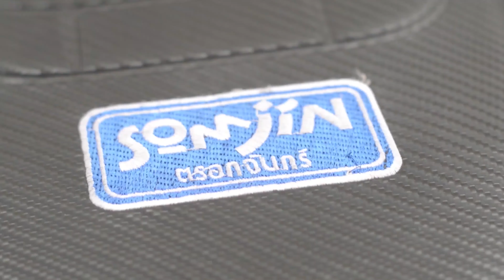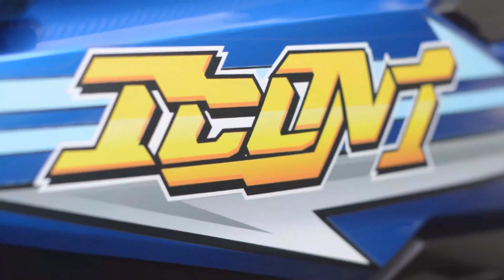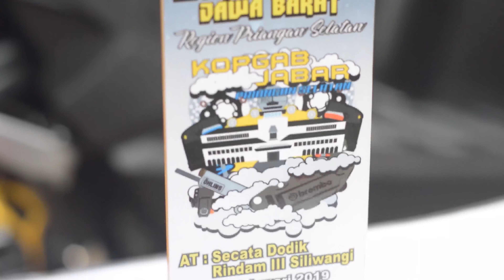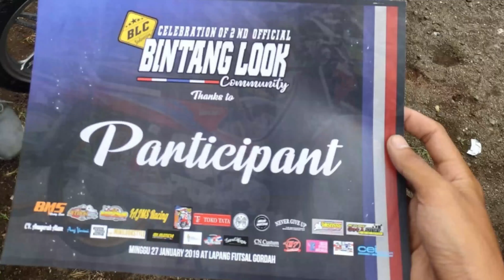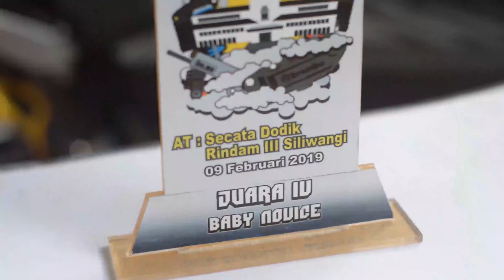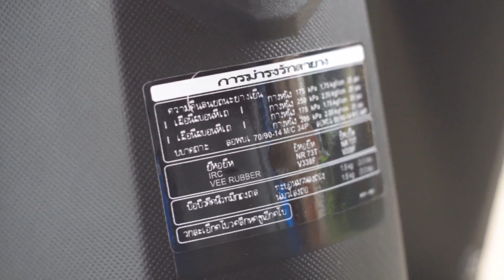Bincang on sunday eps2 - Honda Beat esp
BINCANG ON SUNDAY EPS02